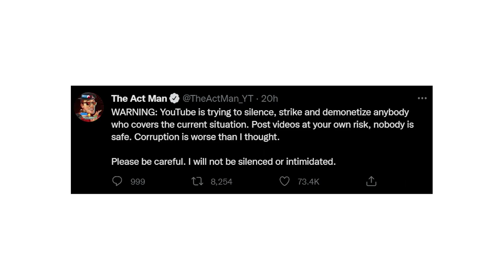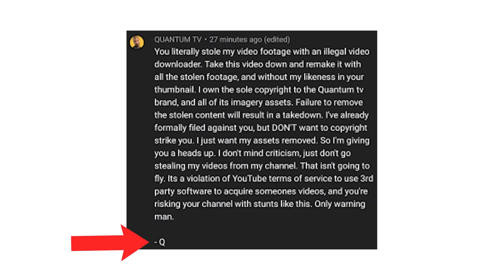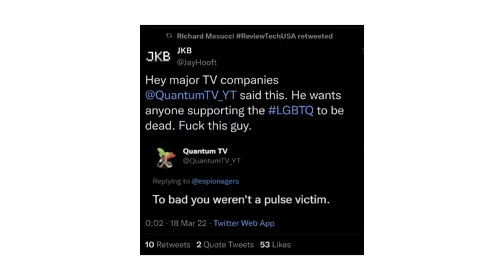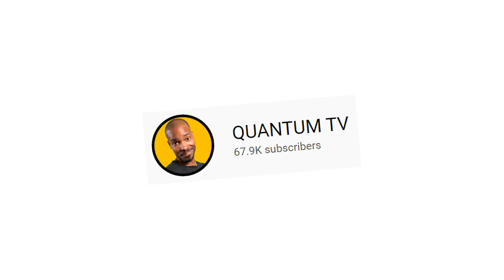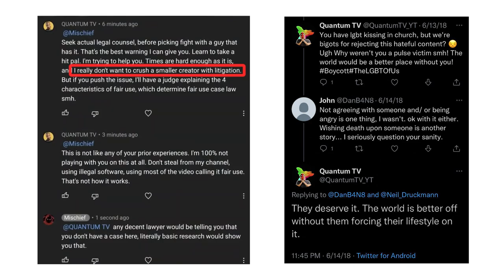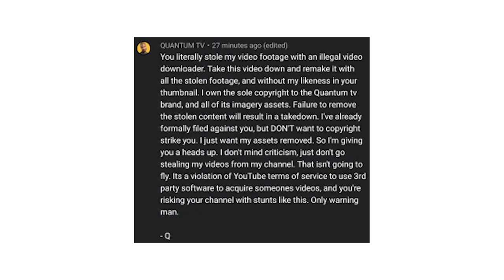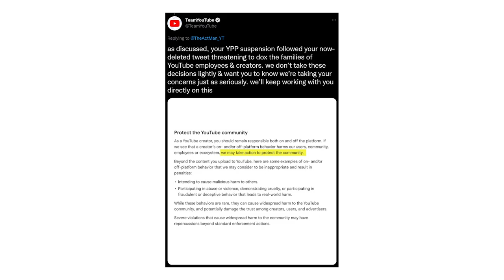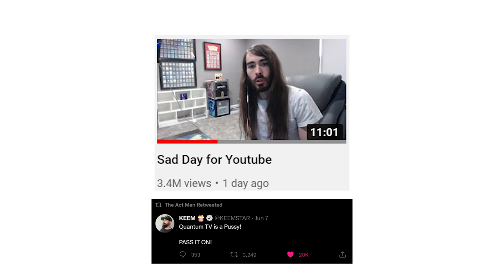The Act Man Drama Explained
Heya everyone, I'm very nervous to upload this but hopefully everything goes well. I literally stayed up until 2am editing the whole thing in one long session. Love you gamers, let's get the word out!

Also... and i want to reiterate this... don't go after anyone in this video, ok?

Timestamps:
0:00 Intro
0:53 It Begins
4:23 Enter Act Man
5:24 Pushing For More
11:33 It Got Worse
16:25 Outro

Outro song is by me, still tryna come up with a name lol.